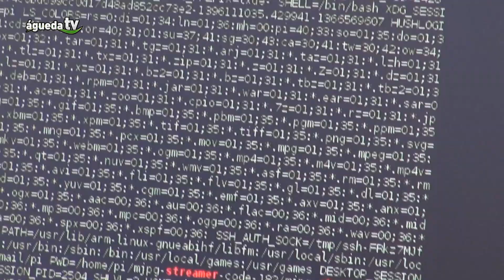CodeWeek@Águeda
12 de dezembro de 2018
Sessão de 3h
INICIAÇÃO À PROGRAMAÇÃO
Atividades centradas em algoritmia e programação.

Local: ESTGA - Escola Superior de Tecnologia e Gestão de Águeda
Público-alvo: alunos do 9.ºano.
Organização: ESTGA - Universidade de Aveiro, Câmara Municipal de Águeda e Code Avengers.